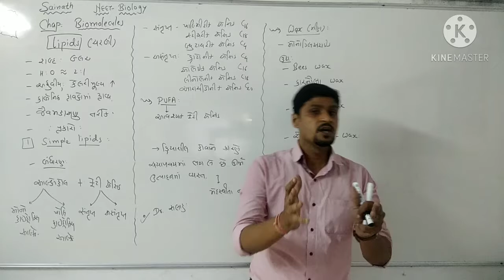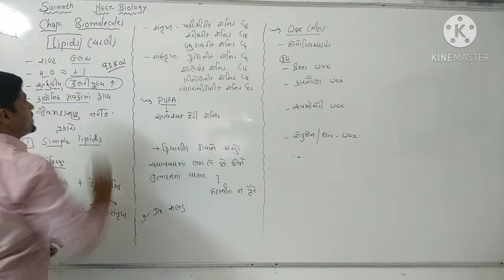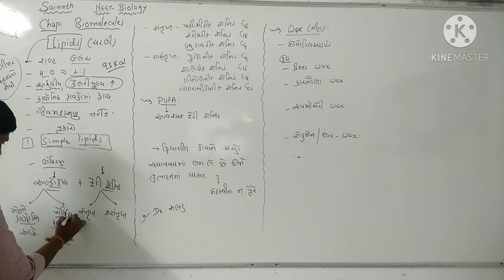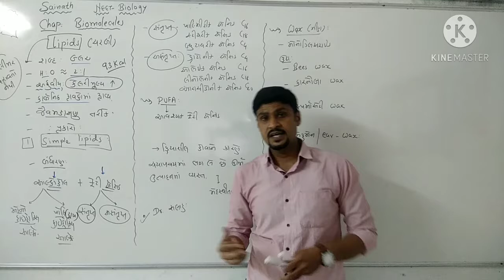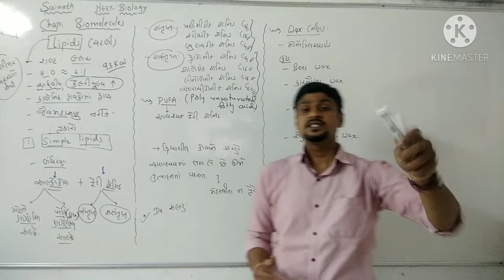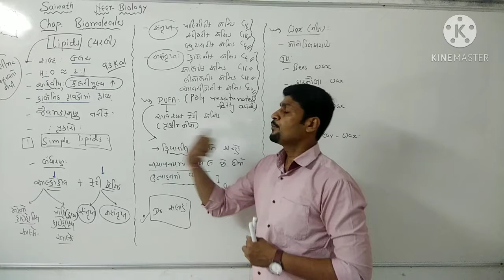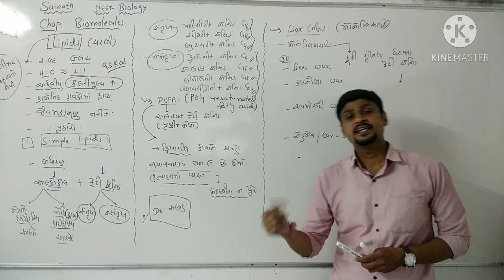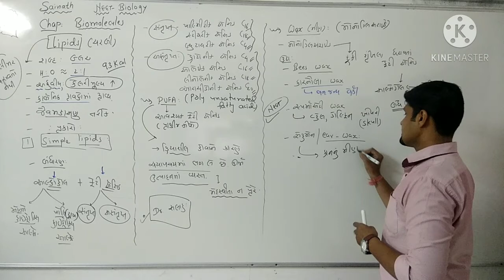NEET. L-6. Lipid structure as Biomolecules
Std. 11 NEET Biology
Chap: Biomolecules